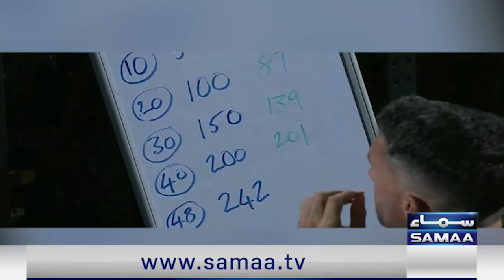Boom Boom Shahid Afridi Praised Afghanistani Players | Mushtaq Ahmed | World Cup 2023 | SAMAA TV